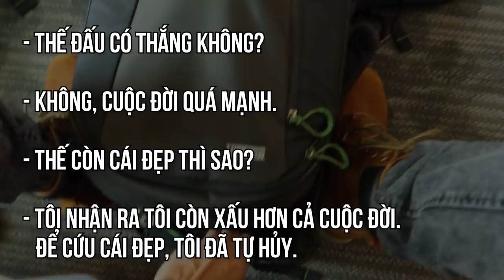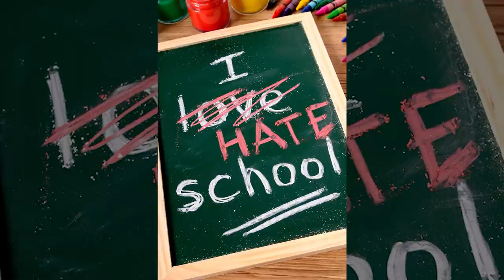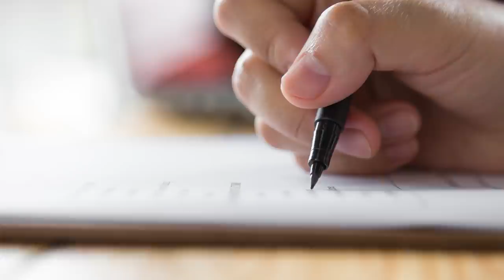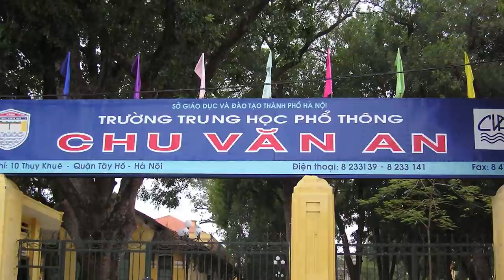Mất mát của ngây thơ | Absolutely | TÂM SỰ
Ghé Nhà sách Spiderum trên SHOPEE ngay thôi các bạn ơi:
. + Thỉnh thoảng vi vu cuộc đời thấy cái gì đẹp đẽ, tôi lại muốn mang về. Không phải vì tham lam. Tôi muốn mang về để chăm sóc bảo bọc, bởi vì tôi không tin tưởng những thứ xấu xa ngoài kia. Ông biết đấy tôi thích nghĩ bản thân là một người lính, đang chiến đấu để bảo vệ cái đẹp.
+ Thế đấu có thắng không?
+ Không, cuộc đời quá mạnh.
+ Thế còn cái đẹp thì sao?
+ Tôi nhận ra tôi còn xấu hơn cả cuộc đời. Để cứu cái đẹp, tôi đã tự hủy.
Bài viết: Mất mát của ngây thơ
Được viết bởi: Absolutely